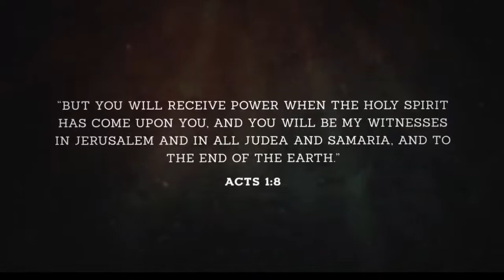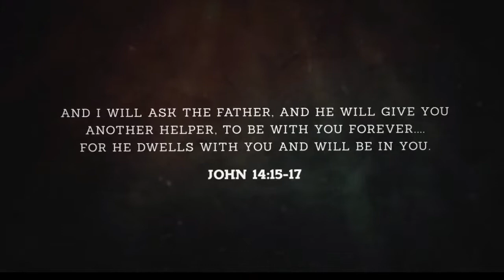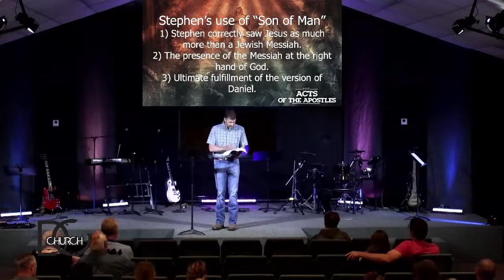Sunday Service 10:30am June 12th 2022-Jamie Regis